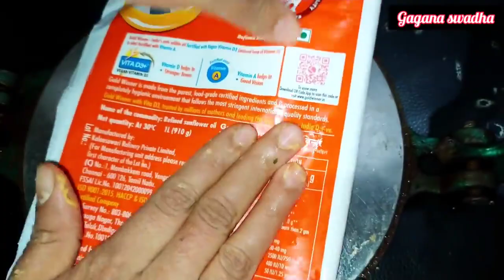ನಿಪ್ಪಟ್ಟು ಕೋಡುಬಳೆ ಮಾಡುವ ಅತಿ ಸುಲಭ ವಿಧಾನ#chakli#nippattu#kodubale#crispysnaks 1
ನಮ್ಮ ಚಾನೆಲ್ ಗೆ ಒಮ್ಮೆ ಭೇಟಿ ಕೊಡಿ
ಗಗನ ಸ್ವಾದ

For collections of latest dresss materials and kurta sets in wholesale price.